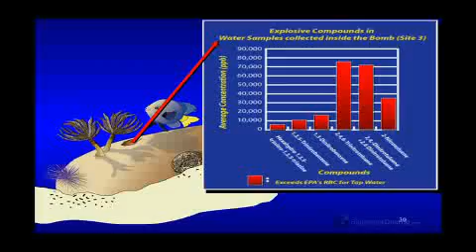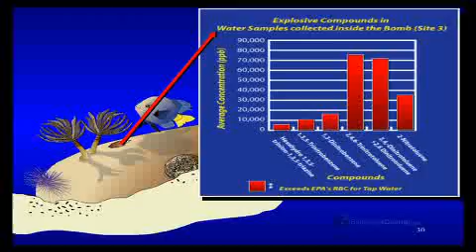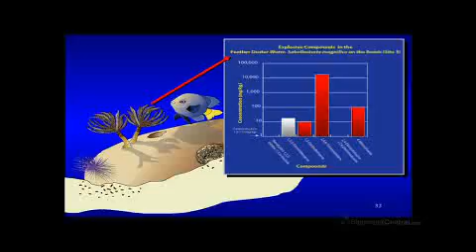James Barton, Recovering Chemical And Conventiona Weapons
James Barton - Recovering Chemical and Conventional Weapons